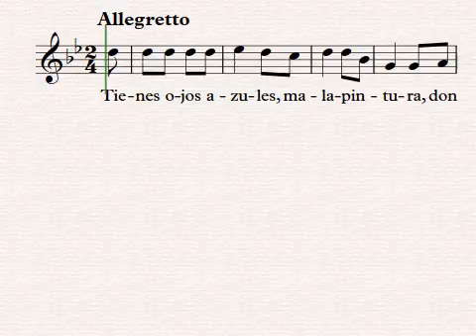Con el Picotín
Compositor: Con el Picotin